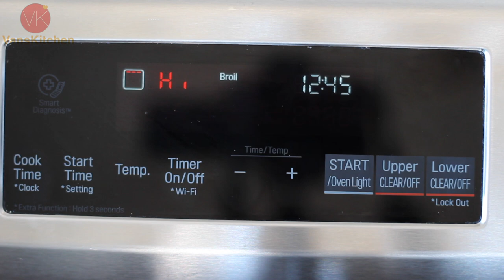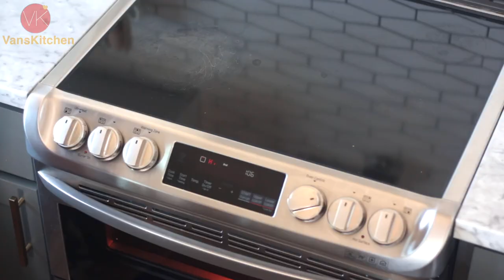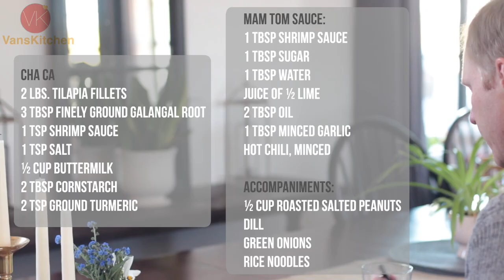Chả cá Lã Vọng, cách làm món ngon Hà Nội ở Mỹ (Cha Ca La Vong Turmeric fish with dill and noodle)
♥ Cách làm món Chả cá Lã Vọng Hà Nội ngon. Món ngon nhà nấu thích hợp cho người sống ở Mỹ hoặc nước ngoài không mua được cơm mẻ.

♥ Nguyên liệu:
❖ Chả cá:
2 lbs. (907g) cá Tilapia, không da, không xương
3 tbsp muỗng canh riềng xay mịn
1 tsp muỗng cà phê mắm tôm
1 tsp muỗng cà phê muối
½ cup (120ml) sữa chua buttermilk
2 tbsp muỗng canh bột bắp
2 tsp muỗng cà phê bột nghệ

❖ Mam Tom sauce:
1 tbsp muỗng canh mắm tôm
1 tbsp muỗng canh đường
1 tbsp muỗng canh nước
Nước ½ trái chanh xanh
2 tbsp muỗng canh dầu
1 tbsp muỗng canh tỏi bằm nhuyễn
Ớt bằm nhuyễn tuỳ thích

❖ Accompaniments:
½ cup đậu phộng rang
Rau thì là
Hành lá
Bún

♥ Learn how to prepare a 2-course Vietnamese daily meal in 30 minutes!

In this video I’ll show you how to make malabar spinach & luffa shrimp soup, along with caramelized smelt fish. I’ll also demonstrate good technique for quickly and evenly slicing vegetables.

♥ Ingredients:
❖ Cha ca:
2 lbs. Tilapia fillets
3 tbsp finely ground galangal root
1 tsp shrimp sauce
1 tsp salt
½ cup buttermilk
2 tbsp cornstarch
2 tsp ground turmeric

❖ Mam Tom sauce:
1 tbsp shrimp sauce
1 tbsp sugar
1 tbsp water
juice of ½ lime
2 tbsp oil
1 tbsp minced garlic
hot chili, minced

❖ Accompaniments:
½ cup roasted salted peanuts
Dill
Green onions
Rice noodles

Dao Victorinox 8-Inch Chef's Knife
Dao Victorinox Paring Knife
The best garden Hand Pruner Felco
Cuisinart Mini Food Processor
Bộ nồi inox Calphalon Tri-Ply Stainless Steel Cookware Set
Bộ tô thuỷ tinh đựng thức ăn Anchor Hocking Oven Bake and Food preparation Set